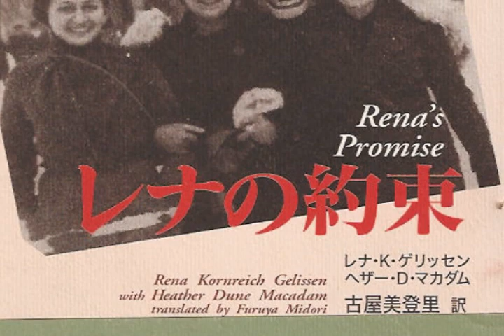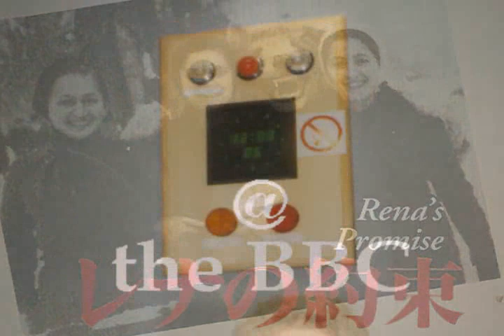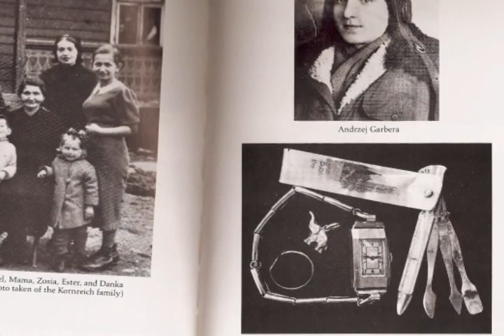Rena's Promise - Letter to Holocaust Denier, Bishop Williamson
A letter to Holocaust denier, Bishop Williamson, in hopes that he will reconsider his position on the Holocaust.

It occurs to me that the people who deny the Holocaust are never those who fought in the war, never those who landed in Normandy, never even those convicted of crimes against humanity, and to deny the Holocaust is to deny the soldiers who fought and died for the freedom of not just Europe but the Jewish race. In one breath all those brave men and women of the armed forces, who sacrificed their lives are erased. Do you really think the Americans our own casualties? The allied forces made up their deaths?  Denial is a two-edged sword.

Why is it so hard to believe? Will future generations refuse to believe in Bosnia and Rwanda? If we deny the human race's genocidal tendancies aren't we doomed to repeat genocide? Why aren't the witnesses enough? The sonderkommandos are long gone, executed by their captors. The numbers coming in on the transports versus the numbers going into the camps as prisoners do not add up. People disappeared. If you can subtract you can figure out your own calculations. No one has to tell you the truth. You can see it for yourself. Read the SS records. It is all there in black and white--no matter what anyone else says. The prayer in camp was not that you didn't go to the gas, but that when you did there was enough to kill you before you were put in the crematorium. That is the truth of Auschwitz.  So whether or not the doors were sealed and could kill people is moot. The fact is people disappeared, 6 million of them.

For more factual information, do the research I did. The bibliography is in my book Rena's Promise, and I now keep a regular blog posting SS records

This is not open to debate.

Images include pictures from the book Rena's Promise, Rena's family, the book tour in London, Rena and Heather just a year before Rena's death, images open to download via the web, and the paintings by the wonderful and talented, Susan Harmon, who dedicated her works to excerpts from Rena's Promise. You can find more about Susan Harmon's art on the internet